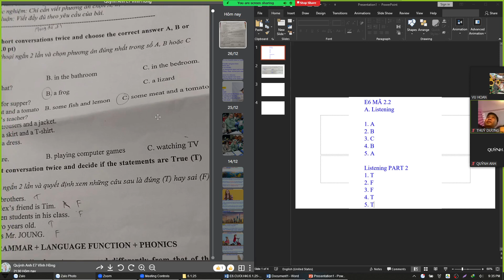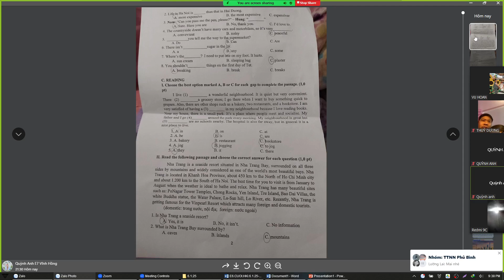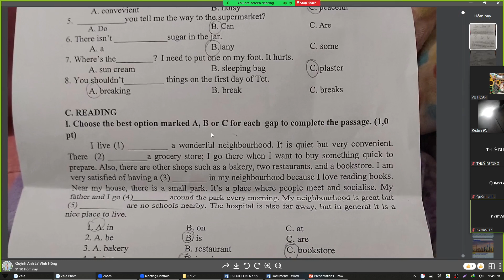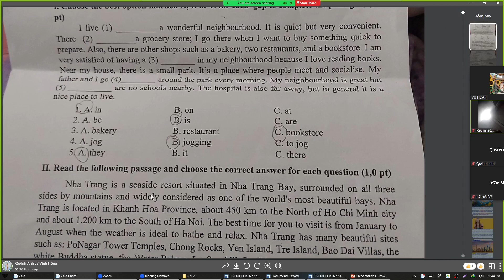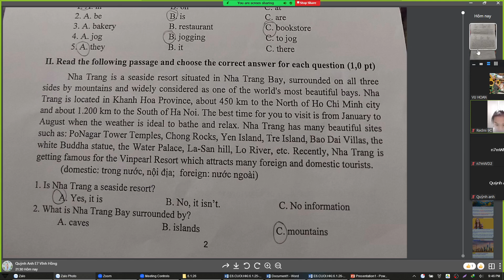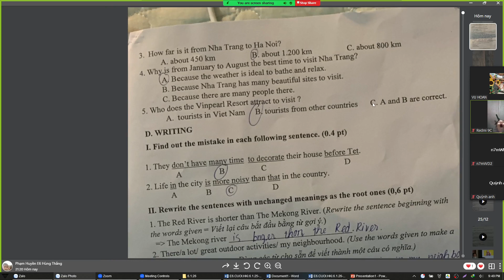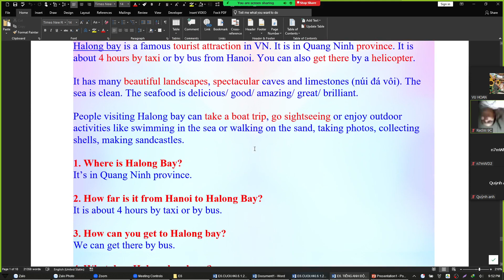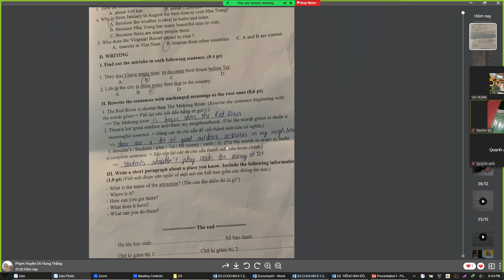Chữa Đề E6.2.2-Bình Giang 28.12.2022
Tặng các em. Chúc các em thành công nhé. Study English with teacher John. 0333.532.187